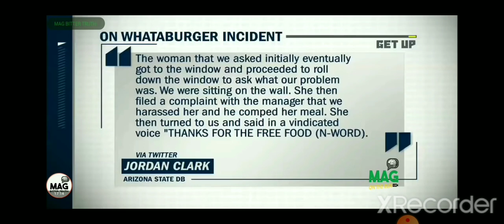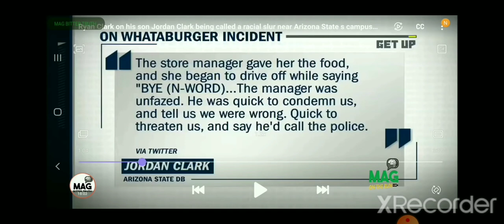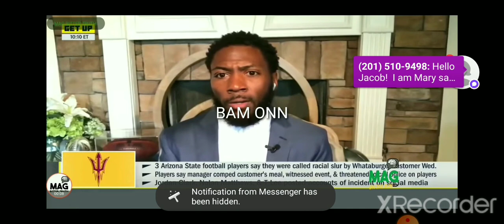This video is from mag bitter truth channel